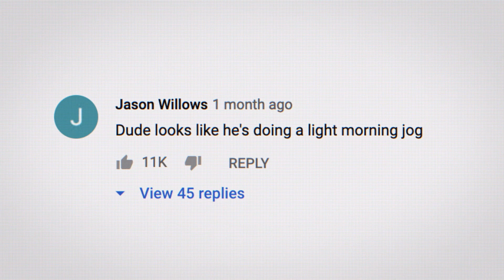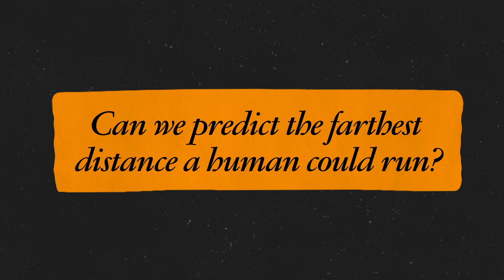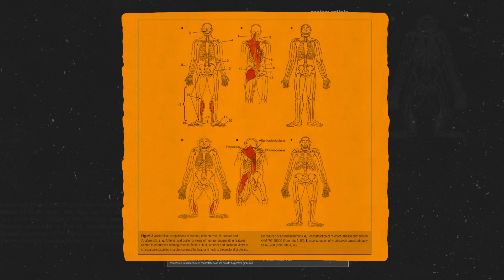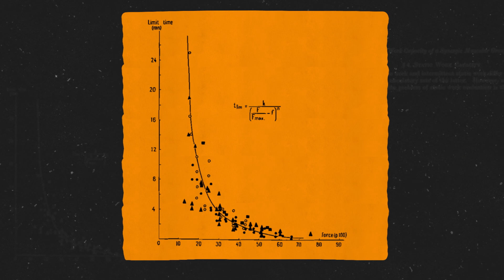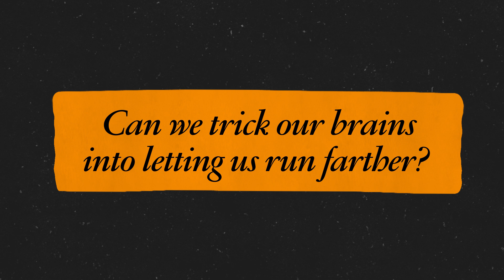What's the Longest Distance a Human Can Run? The Science of Running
Eliud Kipchoge achieved something that humans thought was impossible, a sub 2 hour marathon. After the race, though, everyone agreed that Kipchoge didn't really look tired. So how far could he have run if he never had to stop?

A study published in 1991 worked out that a perfect human at their absolute peak could run a marathon in  1 hour 57 minutes and 58 seconds. So can the same maths be used to work out our ultimate running limits?

There are 3 main tests that sports scientists will do to work out if you're a good runner; VO2 max, lactate threshold, and running economy.

VO2 Max is how much Oxygen we can breathe in and then use for energy, so if you're really fit, you are able to breathe in a whole heap more oxygen. Running economy is basically how much energy it takes for each step, kind of like the fuel economy of a car. Lactate is an alternate energy source to oxygen and it's like poison for your muscles, the threshold is the point at which your body starts using lactate as it's main energy source.

Most humans are already pretty good at running, though. Years of evolution have made us purpose built running machines, with a bunch of cool running adaptations.

So, how do we predict how far we can run?

There's something called the power duration relationship which tells you that you can run a certain distance at a certain speed and, if you stay slow enough, you can basically run forever.

So, what is stopping us from running and running and running.

When youre talking about long distance races it's seldom the case you get to a point where you simply cant lift your leg anymore, it's always a decision and your brain tells you when to stop.

More and more, sport scientists are realising just how much our brain determines how far we push ourselves and Kipchoge himself says it really is mind over matter!

There are now a bunch of studies that show if we can trick our brain into thinking we're less tired than we really are, then we can run for a much longer time.

So basically, if you run nice and slow, and tell yourself you're good to go, you could run forever!